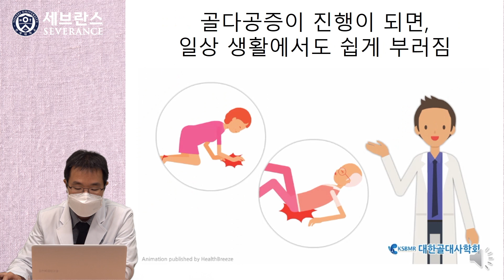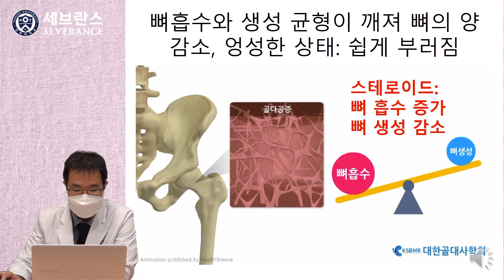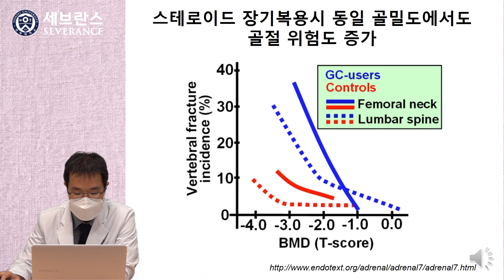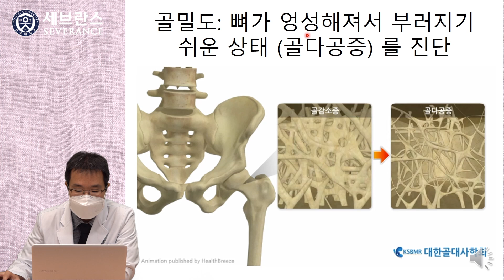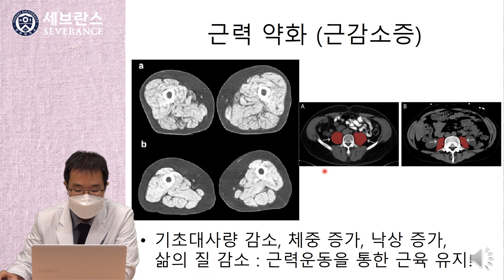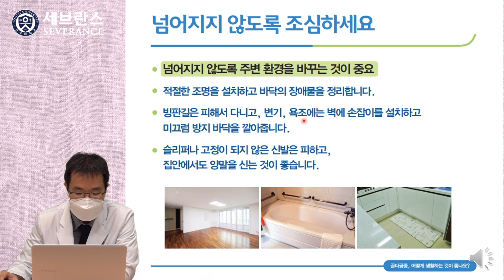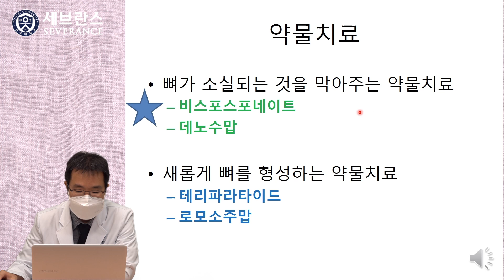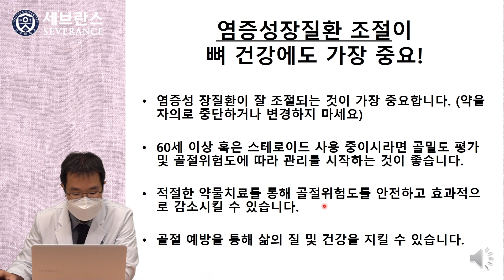염증성 장질환 환자에서 골다공증과 골감소증 관리